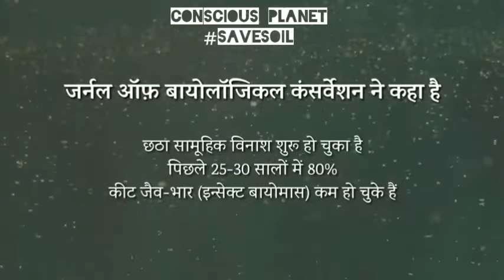क्या आप जानते हैं असली समस्या क्या है?